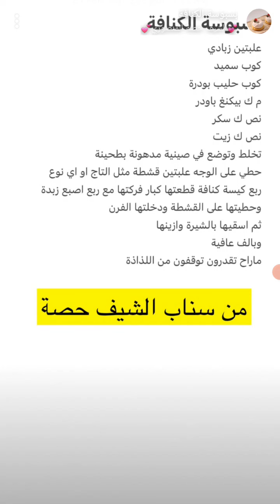بسبوسة الكنافة من الشيف حصة